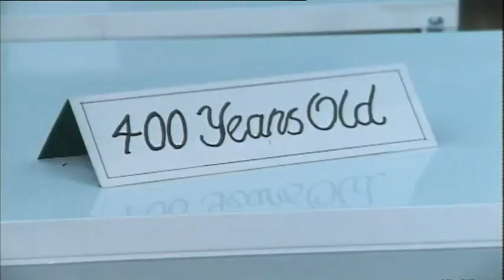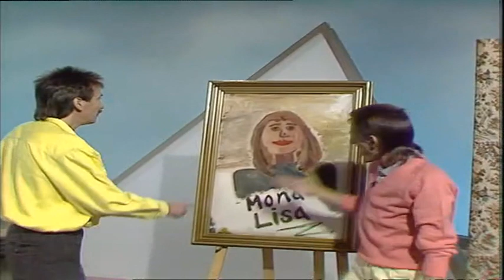ChuckleVision 1x07 Antiques